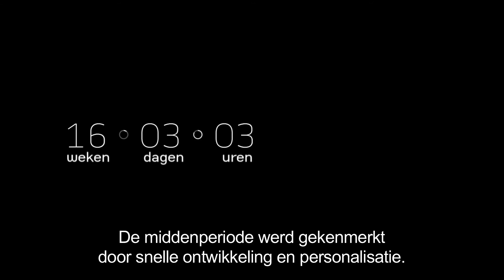Trailer: Negen maanden in de maak - Countdown to life BBC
BBC-serie Negen maanden in de maak - op DVD Beschrijving: Hoe je lacht, de omgeving waarin je gelukkig bent, de kleur van je ogen – alles wat jou maakt wie je bent, hangt af van de meest volmaakte biologische choreografie in de natuur. Een choreografie waarin elke stap of beweging precies getimed is. Van het moment van conceptie tot het moment dat je geboren wordt, elke kritieke stap in de baarmoeder kan je leven voorgoed veranderen.

Deze driedelige BBC-serie vertelt, gebruikmakend van unieke beelden (waaronder de eerste hartslag!), het ongelofelijke verhaal van de negen maanden waarin een mens gemaakt wordt.

Kortom, 100 biljoen cellen, 280 dagen, 1 mensenleven...de klok tikt.

Afl1: De eerste acht weken: De metamorfose van een cel tot als mens herkenbare foetus.
Afl2: Tegen alle verwachting: Geen twee mensen zijn gelijk. Hoe wordt een mens uniek?
Afl3: Einde en begin: De laatste fase van de zwangerschap en de invloeden op het DNA zijn bepalend voor de toekomst.
Speelduur ca. 150  minuten – Engels gesproken/Nederlands ondertiteld – PAL 16x9 – Regio 2 – Stereo – DVD9+DVD5